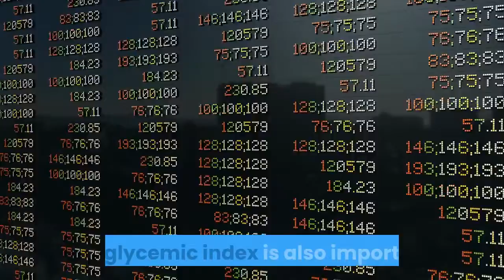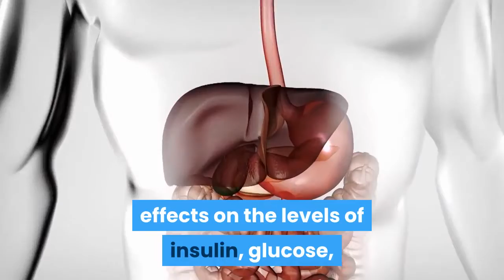How does low carb diet help diabetes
How does low carb diet help diabetes. In a low-carb diet, the carbohydrate intake is limited to about 5 to 10 percent, such that protein and fats take precedence in one’s eating habits, to be able to keep sated and avoid bouts of hunger. It is in maintaining that feeling of fullness that one is able to avoid craving for sweets, and this is a good reason for diabetics to adopt a diet that is low in carbohydrates to control their condition. Following this type of diet prevents excessive consumption of carbohydrates, which leads to higher levels of blood sugar.

Diabetes is a condition in which the body is unable to properly take in starch and sugar. For a diet to work in favor of a diabetic, it has to be low in fat, high in fiber, and packed with minerals, vitamins, phytochemicals, and antioxidants. Keeping to the kinds of food with low glycemic index is also important. Foods that are permitted in low-carb diets are meat, poultry, eggs, cheese, fish, and some selected vegetables.

Although some sources say that to eliminate carbohydrates altogether is not recommended for diabetics, as carbohydrates in the diet are vital, because they serve as the main resource of energy and nutrients within our bodies. In a diabetic’s diet, carbohydrates in excessive amounts may be frowned at, but authorities recommend a daily dosage of not less than 130 grams. On the other hand, studies have shown that the low-carb diet caused no undesirable effects on the levels of insulin, glucose, blood pressure or cholesterol. It is also worthwhile to note that one can alter a diet according to his or her specific needs. In this regard, before following any diet, be sure to check with your physician to make sure you will be getting all the right nutrients that will help you control your condition. Doing so will also help you pinpoint areas of the regimen that you should alter for a more appropriate eating habit.

The effects of limiting the amount of carbohydrates in your diet manifest as loss of weight due to a lesser calorie intake, or the successful maintenance of your ideal weight. Remember that with weight loss, the body’s blood sugar and insulin levels naturally improve. Even just a 10 percent weight loss is a substantial improvement towards being in better control of diabetes.

Also, when weight loss is part of your goal of achieving better health to make your condition more bearable, then a carefully planned diet is best paired with an exercise routine that is easy enough to follow. Daily walks and a couple of dozen repetitions with free weights are good low-impact exercises you can adopt. Regular exercise doesn’t only help combat diabetes; it also promotes a sense of well-being that helps you maintain the right attitude towards living a healthier life for good.